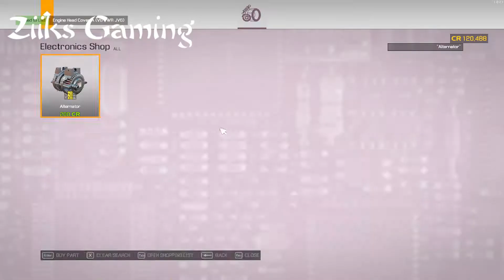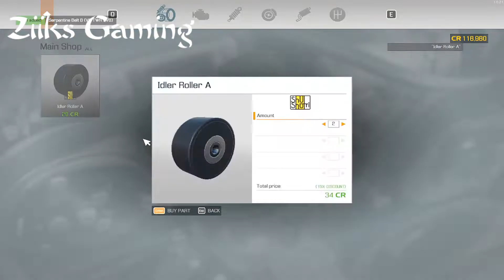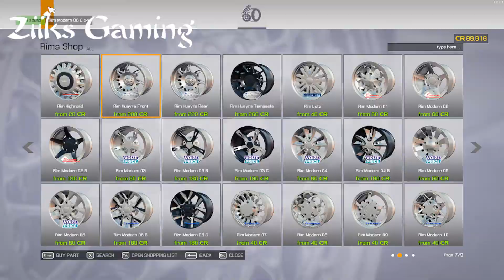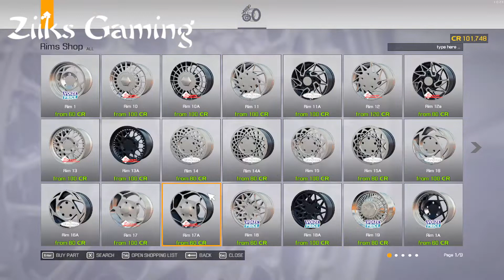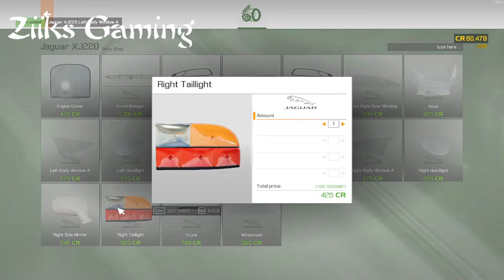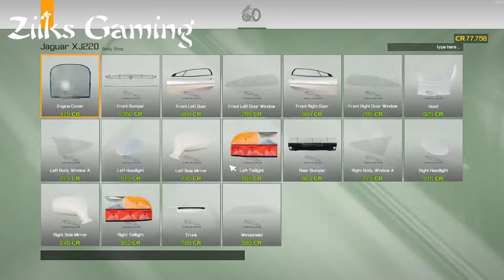JAGUAR XJ220 FULL RESTORATION | Car Mechanic 2021